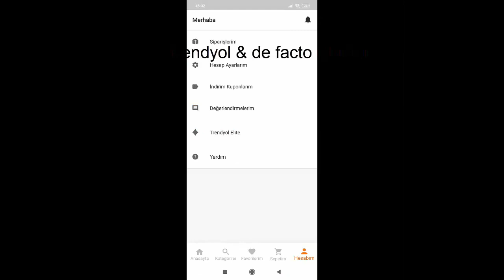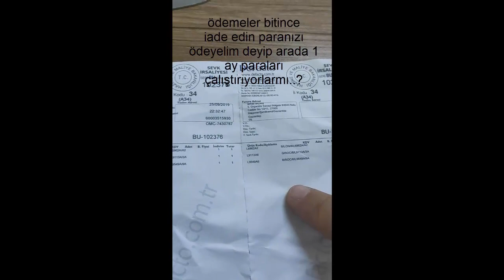Trendyol ve defacto yanlış ürün diyerek paramı çalıştırıyor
sipariş veriyoruz ya farklı ürünler geliyor
dolandırıldım'mı acaba ?
insanları böyle mi kandırıyorlar  ?